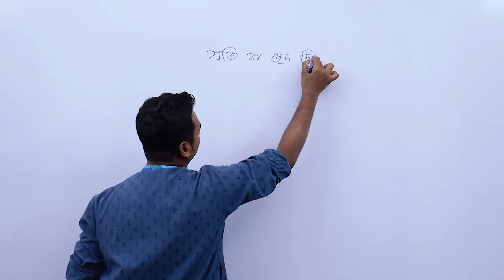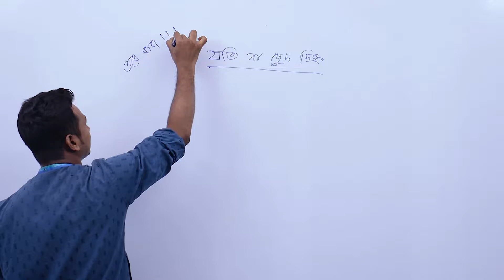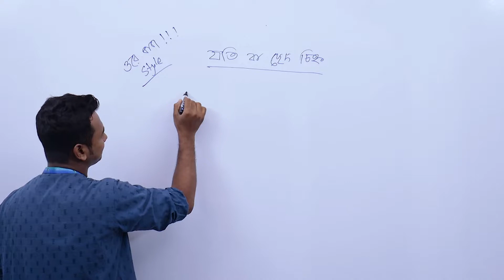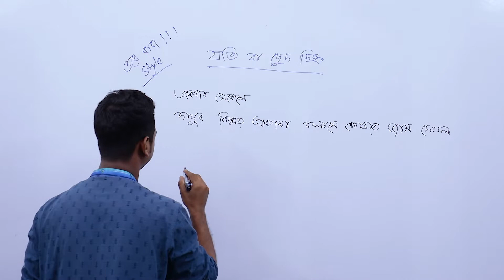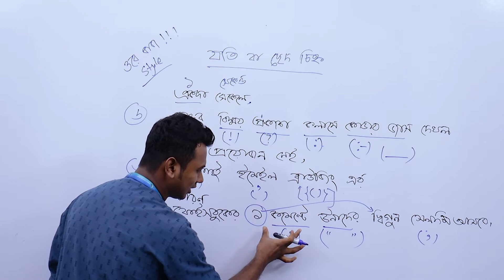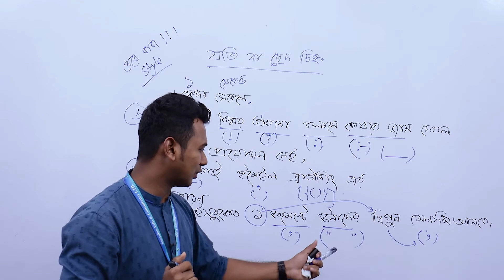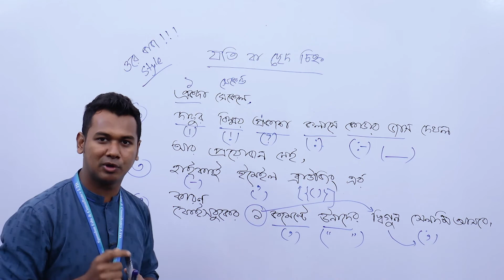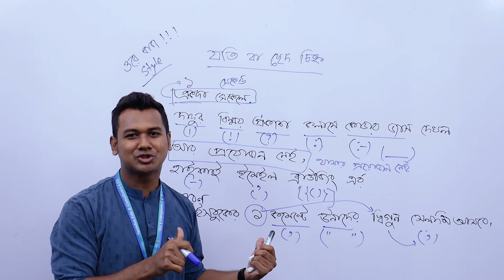8.'ওরে বাবা স্টাইল' - এ যতি বা ছেদ চিহ্ন || বাংলা ২য় পত্র || ব্যাকরণ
Lecture: যতি বা ছেদ চিহ্ন
Subject: বাংলা ২য় পত্র
Lectured by: Md. Habibul Alam (Shimul)